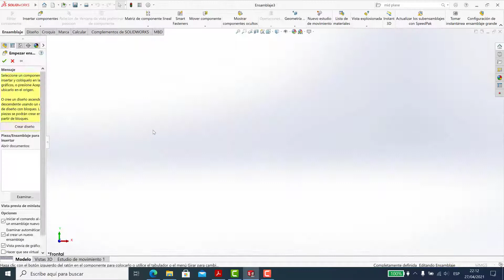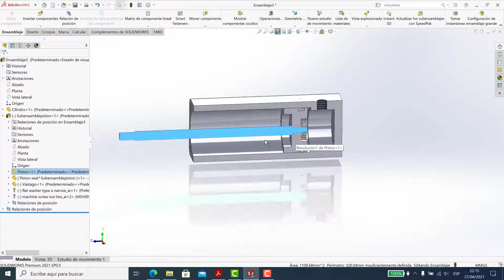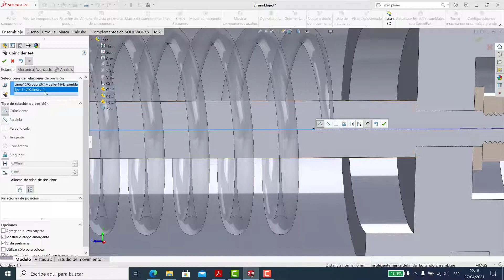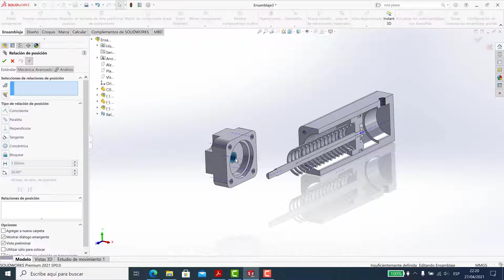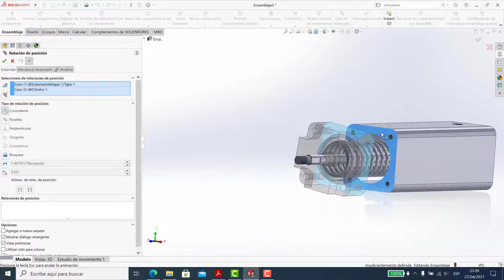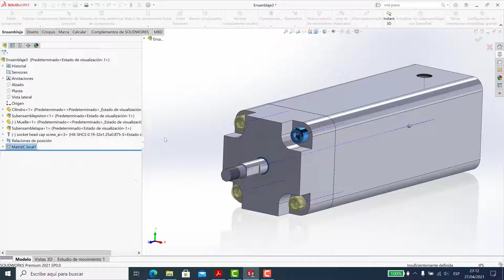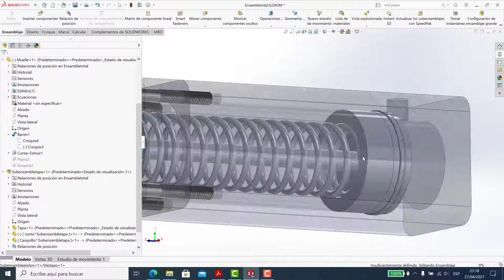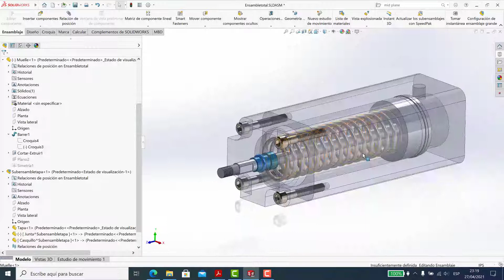Cilindro neumático de simple efecto con resorte parte05 | Solidworks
Build3Design - Analysis and Design on mechanical engineering:

1.-El modelado en contexto permite vincular las piezas complementarias a las principales.
2.-Los sub-ensamblajes evitan dependencias innecesarias a las piezas modeladas en contexto.
3.-Las piezas modeladas en contexto no se tienen que ensamblar, pero producen sub-ensamblajes más rígidos.
4.-El muelle elástico se puede vincular al resto del ensamblaje.
5.-El ensamblaje resultante tiene un comportamiento elástico.
Cuéntame tu experiencia, comenta si te hizo útil esta herramienta y como lo aplicas en tus diseños.

♥ ¿Te ha gustado este vídeo? Suscríbete, comparte con tus amigos para que más gente tenga la información libre para todos, y ayúdame a seguir publicando más material y llegar a los 1K suscriptores y podamos ser una comunidad que apasiona el diseño CAD y CAE.

Saludos

Solidworks 2021
Solidworks Cilindro
Solidworks Neumático
Solidworks Resorte
Solidworks Elásticos
Solidworks Barridos
Solidworks tips
Solidworks Ensambles